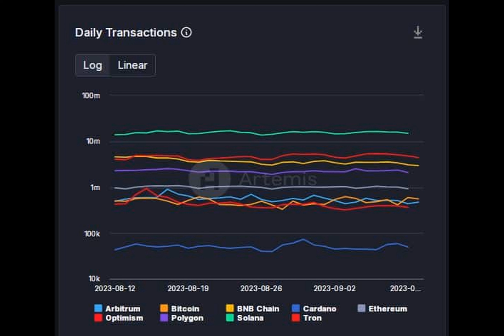Solana: Why FTX’s upcoming sell-off could threaten SOL’s position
Despite the not-so-exciting price trajectory of Solana’s native token, SOL’s ecosystem has reverberated with a flurry of positive developments lately.